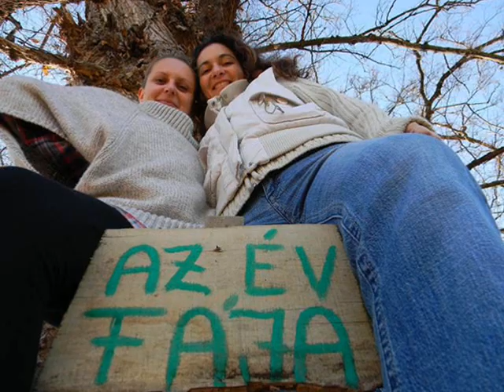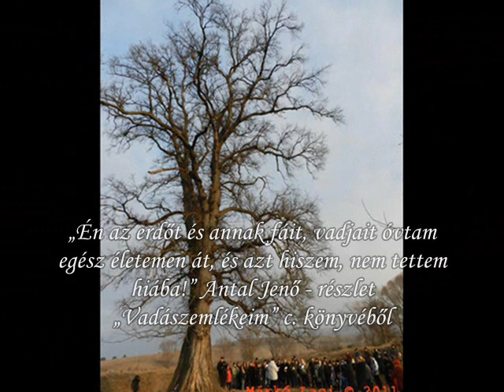Legyen a Köpeci Szil az "Év Fája Európában 2012" verseny győztese!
zene: Forest Gump
képek-videók: vegyesen: Márkó Lászlótól ("markolaci69" -től ), Demeter Zoltántól, a Köpeci Szil facebook oldaláról, Bogyor Betti facebook oldaláról! Köszönet értük ezúton is !

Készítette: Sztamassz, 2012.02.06